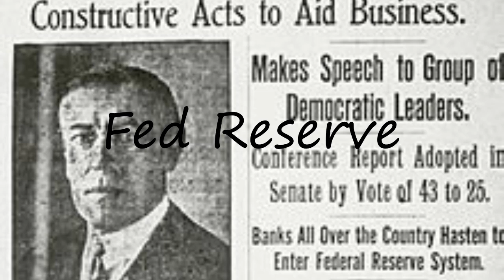How to pronounce Fed Reserve in English?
to speak in yourself Fed Reserve and let us know how it done according you! :) Want to teach us how you name is pronounced? and let us know! Do you have a pet or a favorite animal? Searching for a nice baby name with meaning? How to pronounce Fed Reserve in English? say Fed Reserve! How to say Fed Reserve. How to pronounce Fed Reserve correctly.  Learn the pronounciation Fed Reserve! Expand your vocabulary, learn Fed Reserve word. Use this free pronunciation guide to practice words at a time. Learn for free. Thank you for viewing, please like or subscribe! hoe om te sê, si të thuash, እንዴት እንደሚናገር, wie sagt man, comment dire, come dire, como dizer, как сказать, nasıl denir, cómo decir, 怎么说,